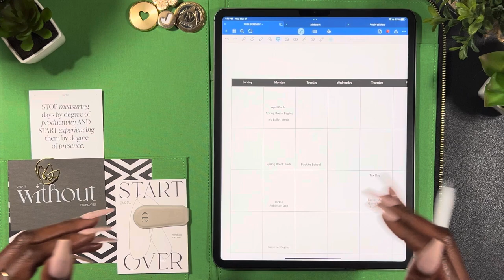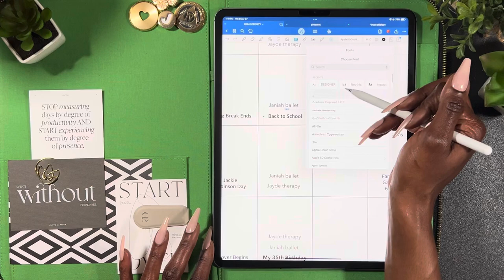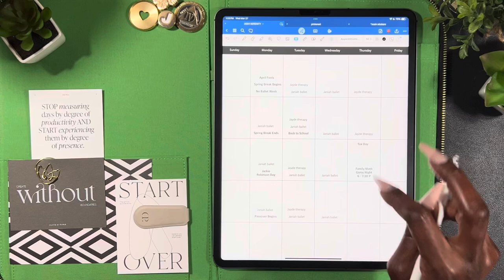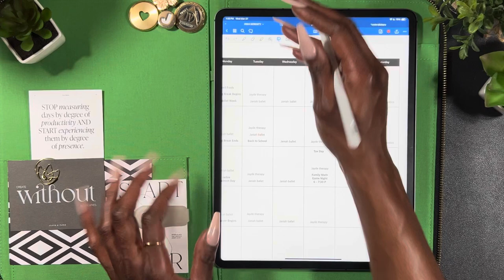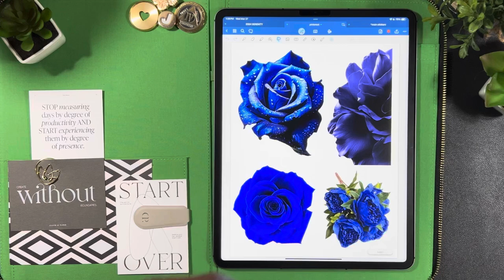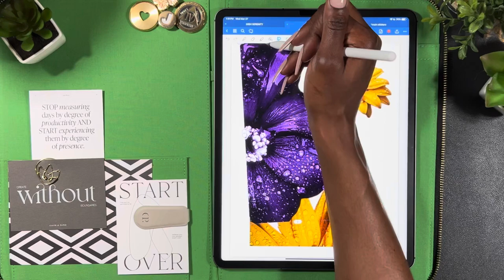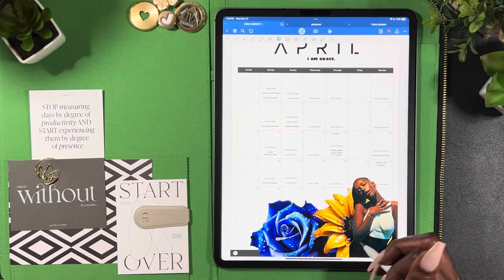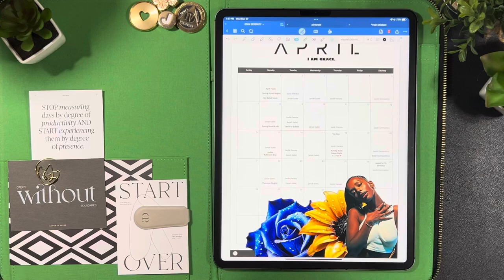DIGITAL PLAN WITH ME | HELLO GORGEOUS VOL. 3 | APRIL MONTHLY | CATCH-ALL PLANNER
Friendly Reminder: Be sure to adjust your settings to watch in HD or 4K❕

*DIGITAL STICKERS*
Etsy - Luxbook
Etsy - AshleeDigitalStudio

Jess

*DAILY ESSENTIALS*
📱Digital Planner: Hello Gorgeous Vol. 3 | LUXBOOK
App: Goodnotes 6
iPad: 12.9 inch | 5th Generation
2nd Gen Apple Pencil Tips

*DIGITAL*
2nd Gen Apple Pencil Tips

*BUDGETING*
A7 MOTERM Daily Cash Wallet
Gold/Pink Walet Keychain